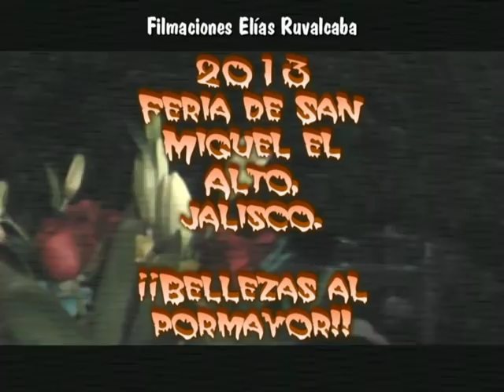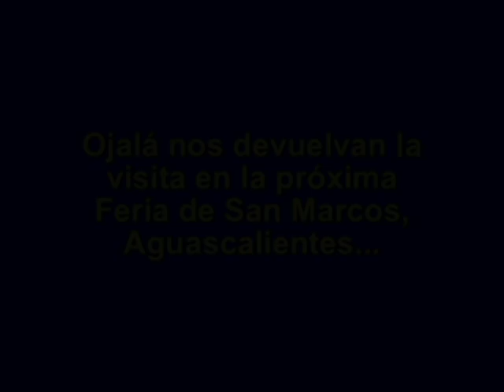BELLEZAS AL POR MAYOR. San Miguel El Alto, Jalisco. 2013. (Elías Ruvalcaba)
¡¡Incontable la cantidad de mujeres bellas que asistieron a la Feria de San Miguel El Alto,  provenientes de todas las regiones de los Altos de Jalisco!!